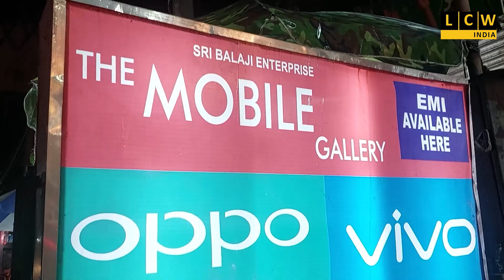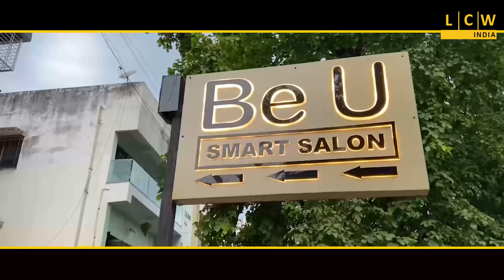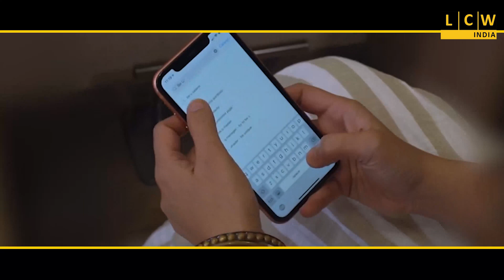গৃহবধূর অস্বাভাবিক মৃত্যু!! গ্রেফতার স্বামী ও শ্বাশুড়ি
শ্বশুর বাড়ির লোকজনের বিরুদ্ধে থানায় অভিযোগ দায়ের